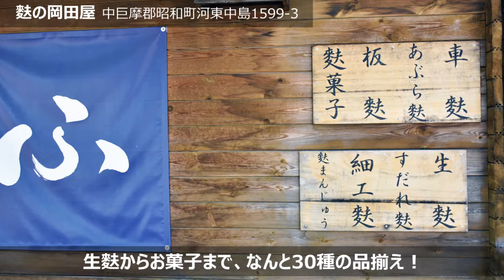麩の岡田屋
金沢の加賀麩老舗、不室屋で経験されたご主人が営む麩専門店！県内では見かけないようなお麩が生麩から菓子まで30種の品揃え！夏は生麩かき氷、冬はオニオングラタンスープ等あったかメニューを店頭でいただける♪